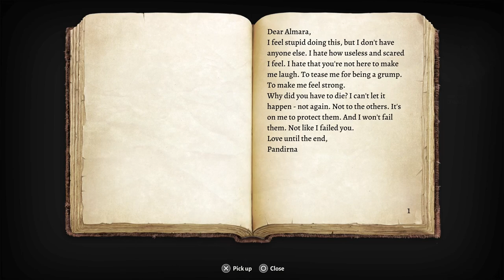I BRAKE MY OATH | UNLOCK HIDDEN CLASS | Baldur's Gate 3 #02